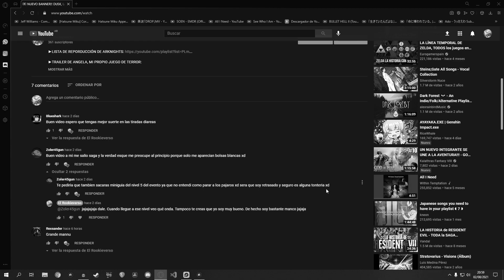GUIA DE EVENTO (NIVEL WR-5) - Sólo con operadores LOW RARITY | Arknights en Español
BIENVENIDO! Eel_rookieversoso me ayudaría muchísimo a seguir creciendo y darme motivación para crear más videos n.n